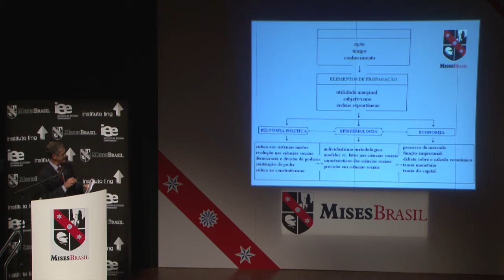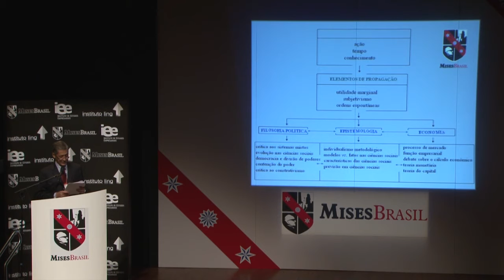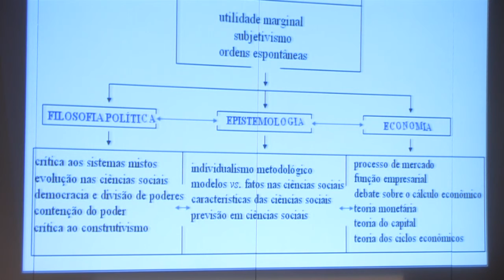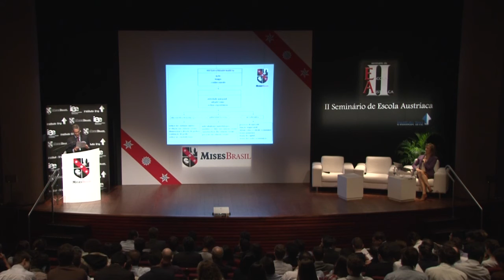"Action, Time and Knowledge - The Austrian Economics School" - Ubiratan Iorio - Part 4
For the second year in a row, already establishing a tradition, Mises Brasil hosted a conference on the Austrian School of Economics.  On April 9 and 10, 2011, the southern Brazilian city of Porto Alegre welcomed students and professionals from all over the country to discuss the challenges for Economics in the 21st century.

Keynote speakers included leading names of the Austrian School, such as Hans-Hermann Hoppe, Robert Murphy, Peter Klein, Guido Hülsmann, Gabriel Zanotti, Ubiratan Iorio, Antony Mueller, Fabio Barbieri, and Dalton Gardimam. The seminar took place at the CIEE theater, in Porto Alegre.

English version by Traduzca and M2